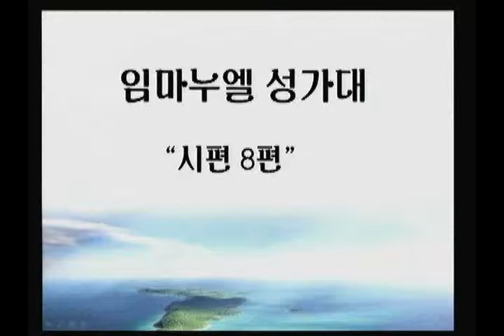2014년 8월 10월 임마누엘 성가대 "시편 8편"